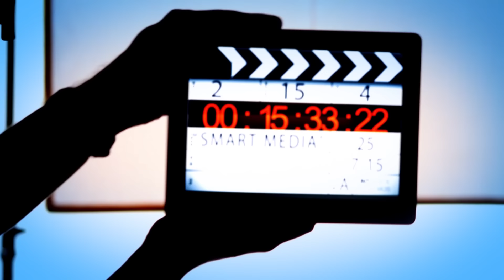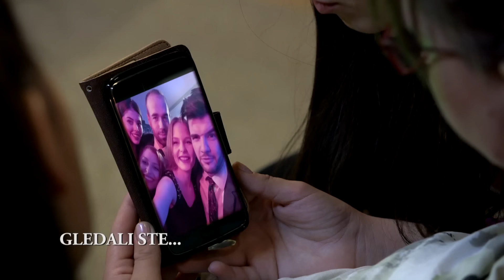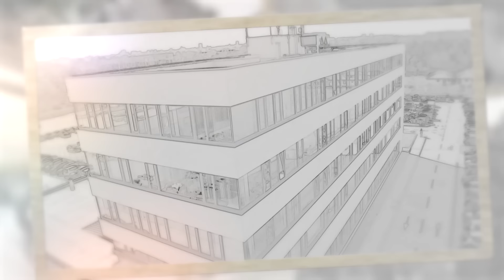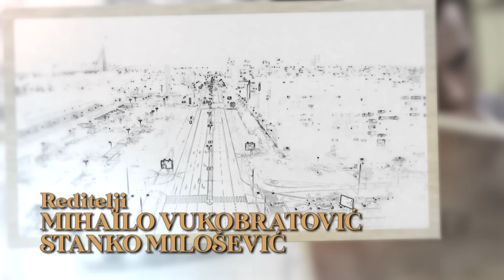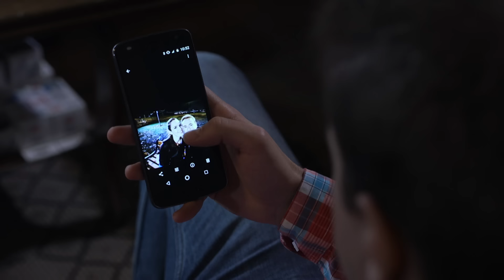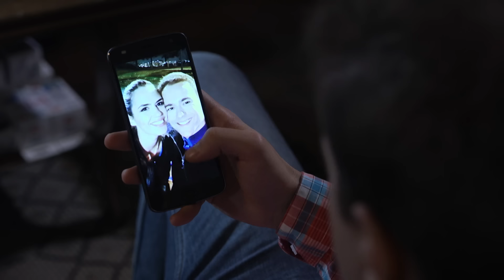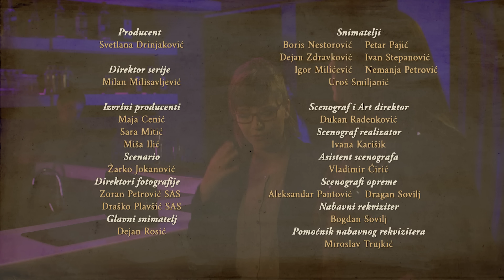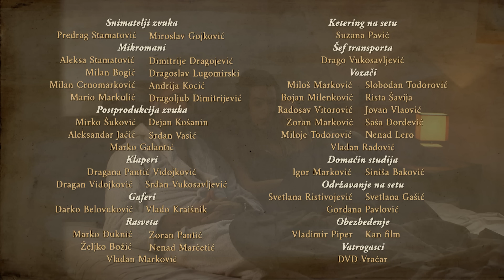Igra sudbine | Sezona 01 | Epizoda 55 (domaća serija)